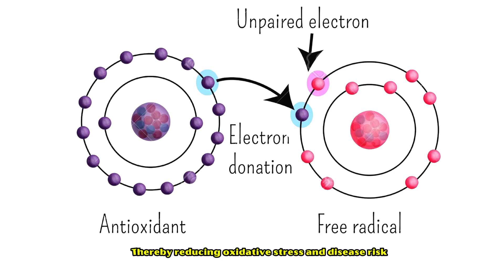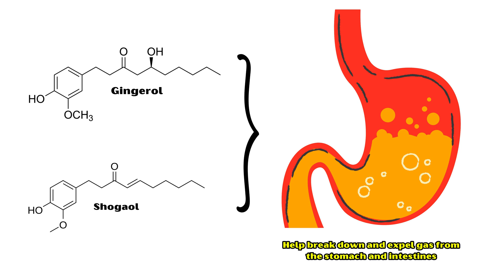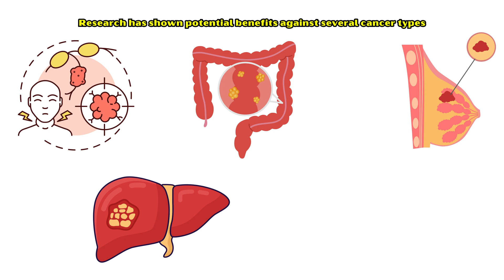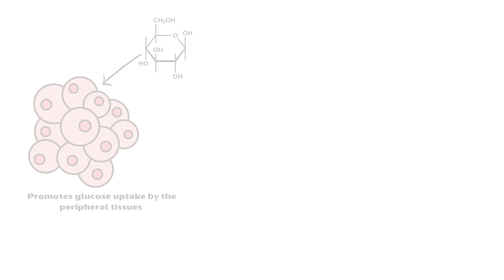These Untold Health Benefits Of Ginger & Ginger Tea Will Amaze You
Video transcript :-
Ginger belongs to the Zingiberaceae plant family, which also includes cardamom and turmeric. Its distinct spicy aroma comes mainly from ketones, particularly gingerols, which are the focus of much health-related scientific research. Ginger can be used in various forms, such as fresh, dried, pickled, preserved, crystallized, candied, and powdered. It has a peppery, slightly sweet flavor with a strong, spicy aroma, and over 115 active compounds have been identified in both fresh and dried ginger. Fresh ginger primarily contains gingerols, which are somewhat reduced in dry ginger, while dried ginger mainly has shogaols.
In this video, I’ll discuss six scientifically backed health benefits of ginger.
Number 1, Antioxidant Properties.
Ginger contains antioxidants that help counter oxidative stress, which is associated with numerous diseases. Oxidative stress results from free radical formation in the body, and antioxidants neutralize these free radicals, thereby reducing oxidative stress and disease risk. More than 50 antioxidants have been extracted from ginger rhizomes, grouped as gingerol-related compounds and diarylheptanoids.
Number 2, Anti-Inflammatory Properties.
Known for its anti-inflammatory effects for centuries, ginger has gained scientific backing over the past 25 years. Studies have found that ginger possesses anti-inflammatory properties similar to non-steroidal anti-inflammatory drugs used to manage inflammation and pain. Ginger helps inhibit the synthesis of prostaglandins, a primary chemical in inflammation, making it beneficial for chronic inflammatory conditions like osteoarthritis and rheumatoid arthritis.
Number 3, Relief from Nausea and Morning Sickness.
Ginger’s traditional use for alleviating nausea and vomiting is well established. Active components, like gingerols and shogaols, help break down and expel gas from the stomach and intestines and promote gastric contractions and emptying. These effects make ginger effective for easing nausea and morning sickness.
Number 4, Anti-Cancer Effects.
Ginger contains compounds with anti-cancer properties, including gingerols, shogaols, and zerumbone. These compounds help reduce cancer growth by limiting free radical formation, promoting cancer cell death, inhibiting cancer cell division, and blocking enzymes needed for cancer progression. Research has shown potential benefits against several cancer types, including lymphoma, colorectal cancer, breast cancer, liver cancer, and bladder cancer.
Number 5, Cardiovascular Benefits.
Ginger has been shown to lower LDL cholesterol and triglyceride levels while raising HDL cholesterol, which reduces the risk of cardiovascular disease. Additionally, ginger has anti-platelet effects, which can reduce unwanted blood clot formation in blood vessels. However, if you’re on anticoagulant medications like aspirin or clopidogrel, avoid ginger, as it may increase bleeding risk. Ginger also contains compounds that may help lower blood pressure, but if you’re already on blood pressure medication, it’s best to avoid excessive ginger intake as it may significantly lower blood pressure.
Number 6, Blood Sugar-Lowering Effects.
Gingerol is a primary substance responsible for ginger’s anti-diabetic properties. It helps lower blood sugar by promoting glucose uptake in peripheral tissues, reducing glucose production by the liver, and decreasing the formation of advanced glycation end products, which are linked to diabetes complications.